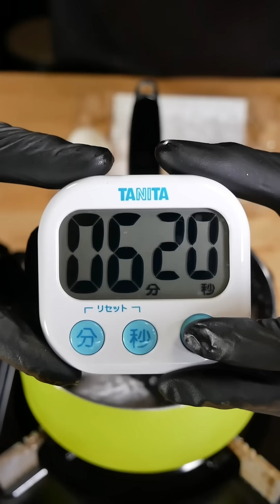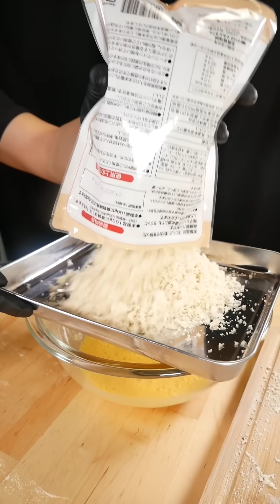ASMR | 1-week Delicious Bayashi Food #12 | COOKING